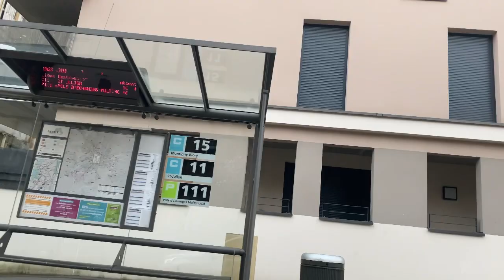Streets Of The Metz Out Of A Car Window | France | Grand Est | Lorraine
Take a ride through the charming streets of Metz, located in the Grand Est region of France. In this video, you'll experience a unique perspective of the city as you view it from the window of a moving car.

As you drive through the streets, you'll see the different styles of buildings and hear the sounds of the city, providing a glimpse into the daily life of Metz.

Whether you're a first-time visitor to Metz or a longtime resident, this video is sure to give you a new appreciation for the city's beauty and charm. So sit back, relax, and enjoy the ride through the streets of Metz in the Grand Est region of France.